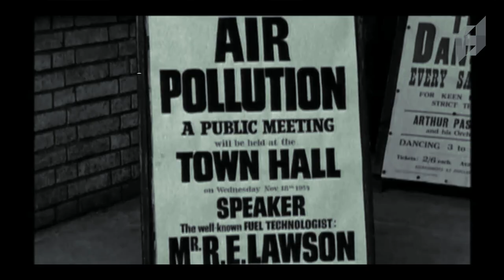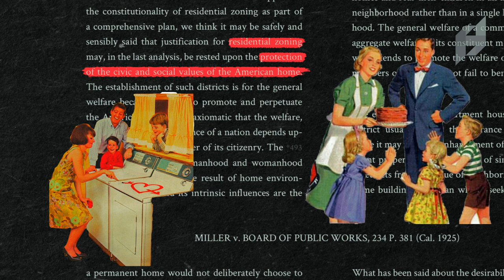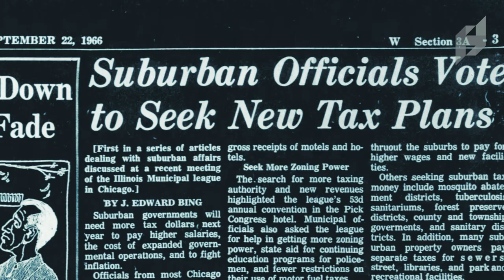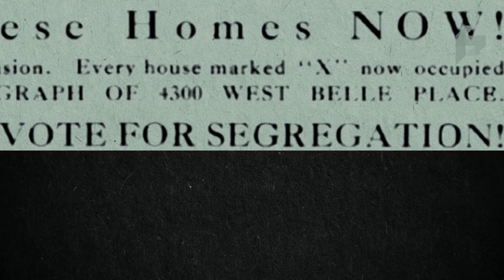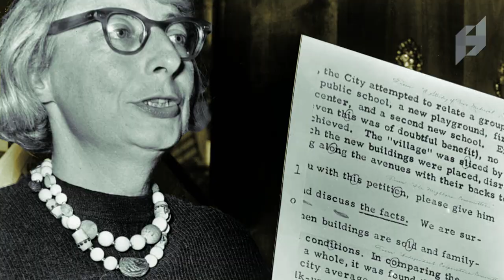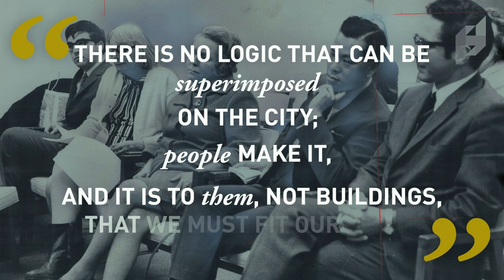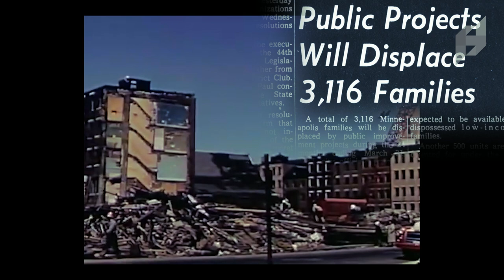How Zoning Laws Are Holding Back America's Cities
Early city planners dreamt up elaborate ideas for America’s cities. But in their dreaming, they had forgotten the people their plans were drawn for.

Professor Sandy Ikeda explains how city plans of the past have wreaked havoc on American streets, and how journalist Jane Jacobs stood up to city planners to give us a modest, people-centric approach to city design.

Learn more from Professor Sandy Ikeda: MarketUrbanism.com/coc/

The Institute for Humane Studies is the leading institute in higher education dedicated to championing classical liberal ideas and the scholars who advance them.

Rolling Underground
Daniel Teper

Magical Play
Simon Stevens

Digi Pizz
Bob Bradley

Ongoing View C
Laurent Dury

Paper Aeroplanes
Nicholas Harvey

Wish Bone
Terry Southern, Mark Glass, Alik Peters-Deacon